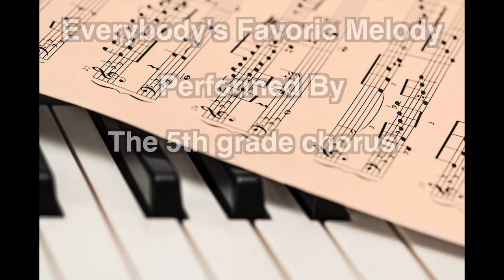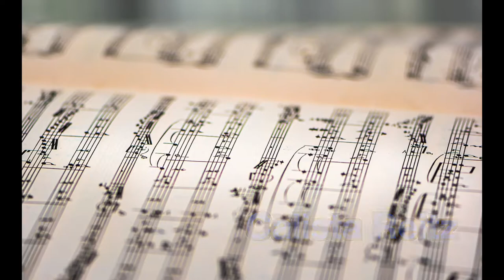5th Grade Virtual Spring Concert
Punxsutawney Area Elementary School 5th Grade Virtual Spring Concert